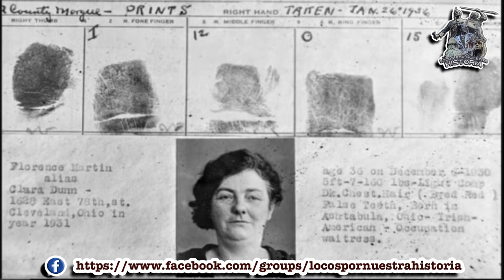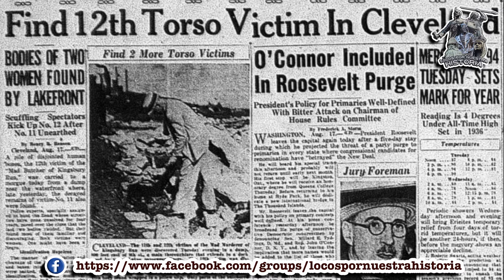«EL DESCUARTIZADOR DE CLEVELAND» POR GABRIEL A. POMBO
—ESTE VIDEO CONTIENE IMÁGENES QUE PODRÍAN HERIR LA SENSIBILIDAD DE ALGUNOS ESPECTADORES—.

En este video Gabriel A. Pombo nos da a conocer la figura y el caso del «Descuartizador de Cleveland», un despiadado asesino en serie que aterrorizó a la población de los barrios más deprimidos de la ciudad norteamericana de Cleveland (Ohio) y trajo de cabeza a sus autoridades y cuerpos policiales a partir de mediados de la década de los años treinta del pasado siglo XX. A este asesino también se le conoce por los apelativos del «Carnicero loco de Kingsbury Run» y del «Asesino del Torso», dado que los cadáveres de sus víctimas aparecían con sus miembros cuidadosamente cercenados e incluso decapitados. A pesar de que el mismísimo Eliot Ness ostentaba el cargo de Director de Seguridad de Cleveland y de los esfuerzos de los investigadores y agentes de la Policia de la ciudad, el ponente nos descubrirá que Frank Dolezal —que fuera detenido e inculpado de la totalidad de los trece crímenes canónicos—, no fue más que un «cabeza de turco» y nos dará las evidencias que apuntan al que podría ser el real y verdadero asesino.